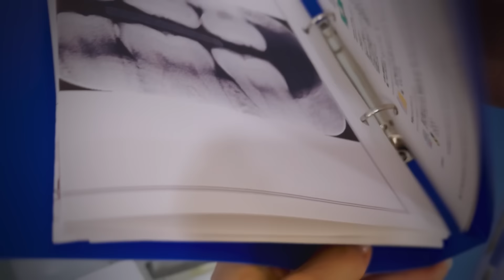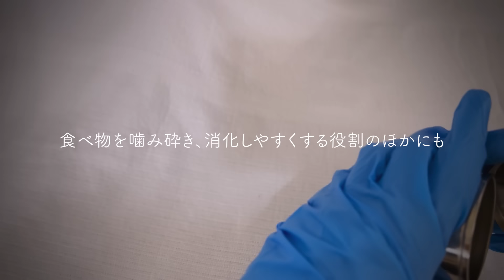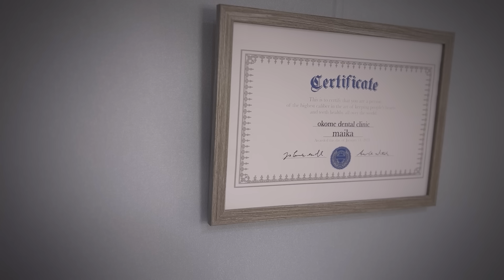ASMR ロールプレイ _ 世界認定の歯医者さんで定期検診&歯石取り🦷治療,病院,検査 _ roleplay / dentist / doctor / relaxing / sleep / japan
歯医者さん嫌いな方は多いので、少しでも苦手意識がなくなると幸いです＾＾
本日お伝えしたポイントに気を付けて、これからの歯磨きを改善してみてくださいね🪥🫧
次回のメンテナンスもご予約お待ちしております！

今回も歯医者さんについて色々学んでから動画を制作しました。
動画を作る度に小道具が増えるので、いつもはなるべく流用できるような小物を購入するのですが…
歯の模型は歯医者さんのRP以外で使わないだろうなあ。🤣笑

でも、私は再現したかったのです…
私が初めてASMRの感覚を覚えた日を…
(回想シーン入りまーす)
小学生の頃って学校で歯科検診があって、歯磨き指導を受けるじゃないですか。
(あれ。ありますよね？)
歯科衛生士のお姉さんが歯の模型と大きな歯ブラシを使って磨き方を教えてくれた、あの時の音がとっても好きだったんですよね。
確か大きな歯ブラシは木製だった気がするのですが、ぼーっと話を聞いてぼーっと見ているあの時間が、今でも記憶に残っています。
(とか言って昔見た夢だったりしてね←)

しかし実際にやると難しくて思った音が出せず。
撮り直しも検討しましたが、空調を止めて照明ぴかーんなお部屋は真夏ほどではなくてもまだ暑く…
汗が流れそうなのも逆にリアルということでそのまま使いました。

ということで、再現できた気はしないのですが
(しないんかい)
どうしても入れたかったシーンなので、歯の模型はインテリアとしてデスクに飾ろうと思います。
(無事小道具入れに収納しました)

あとあと、お気に入りは自作のロゴと認定証です。
ロゴにはチャンネルのキャラクラーでもあるおこめちゃんもひっそり。
そして認定証もリアルっぽいけどよーく見るとめっちゃ手描きです。
(じっくり見ないようにしようね←)

いやー心の声が出ると長くなってしまいがちな説明欄。
本日も読んでくださったそこのMy’sさん！ありがとううううううううっ🥺✨

日々の様子や、撮影に使ったお洋服のコーディネートなどを投稿していきます🕺🏼
・Twitter (X)

▼timestamp
00:00 オープニング
02:24 検査内容の確認、問診
07:21 エプロンを着ける
08:19 保護クリームを塗る
09:40 歯と清掃の状態確認
12:28 歯周病の確認
14:20 検診結果の説明
16:30 歯石取り
21:32 洗い流す①
22:37 歯を磨く
25:37 フロス
27:02 洗い流す②
28:17 舌のクリーニング
29:23 フッ素を塗布
31:09 歯磨き指導
36:54 メンテナンス終了

※一人でチャンネルの運営をしており、字幕や翻訳が追いついていません。
YouTube開設直後にリクエストいただいた言語(英語,中国語,ロシア語)以外の言語の字幕をつけることができていません。
正確な翻訳ではないですが、下記もお試しください。
視聴したい動画から設定を押下→字幕→自動翻訳から、言語を選択してご視聴くださいませ。
ご希望に添えず申し訳ございません。😿
I am managing the channel by myself and have not been able to keep up with subtitling and translation.
I have not been able to add subtitles in languages other than those requested (English, Chinese, Russian) immediately after the launch of YouTube.
Please try the following, although they are not exact translations.
Please select the language you want to watch from the video you want to watch, click Settings→Subtitles→Automatic Translation, and select the language you want to watch.
I apologize for not being able to meet your request.

▼music
スタジオ共創曲さま